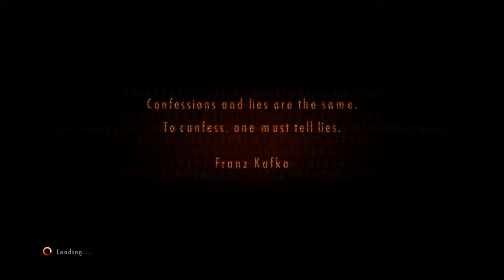Resident Evil Revelations 2 - PT9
Here comes episode 3, WHOOP.